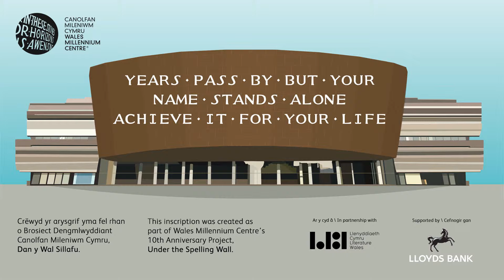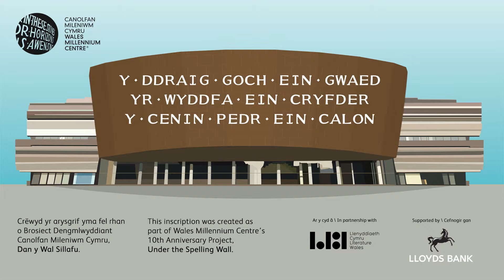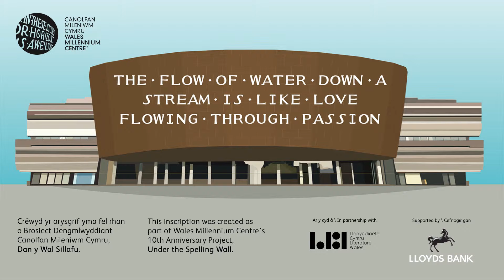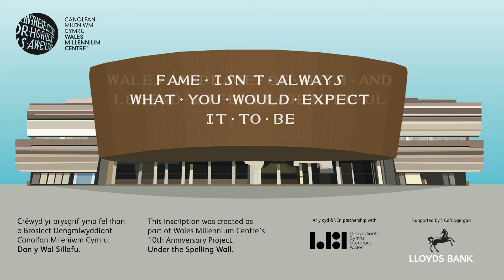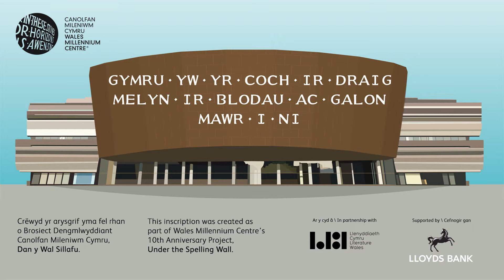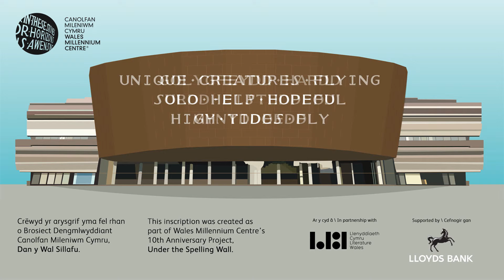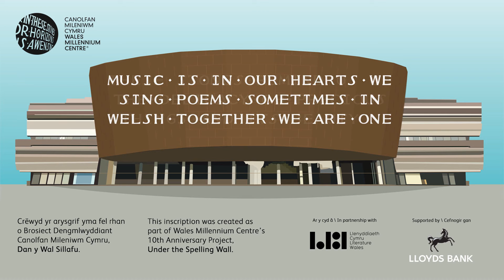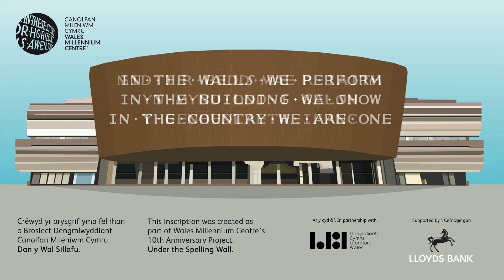Under the Spelling Wall